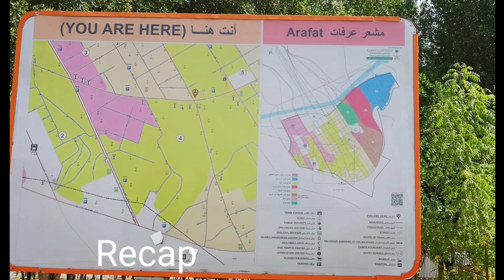Ziyarat Makkah 2020 Part-3 Saudi Arabia| BR Diaries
about:

All vidoes are clips are captured and edited by me (Bushra Yaqoon) and whatever the information I am sharing here in this video. All information is collected by search so if there is any mistake, kindly recorrect in comment sections.
Arafat
Jable Rehmah
Masjid e Nimrah
Muzdalifah
Mina
Masjid e khaif
Masjid e Mishar ul Haram
Kaba
Memories of 2019
Makkah azan
Makkah tower